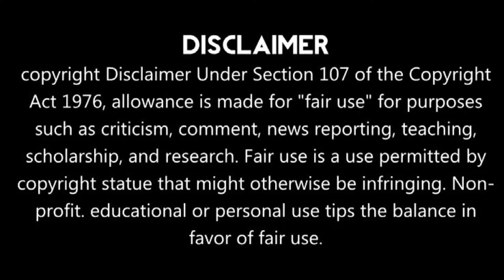ময়নার কলাগেছিয়ায় মহিলা তৃণমূল কংগ্রেসের কর্মী সভা